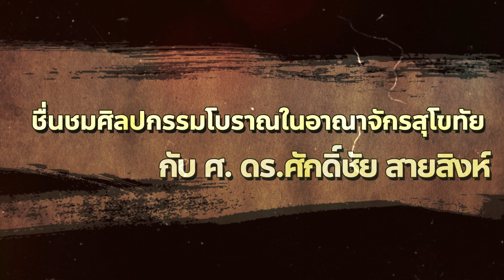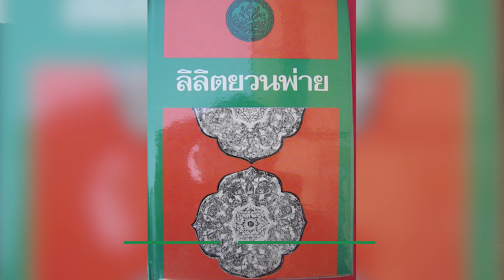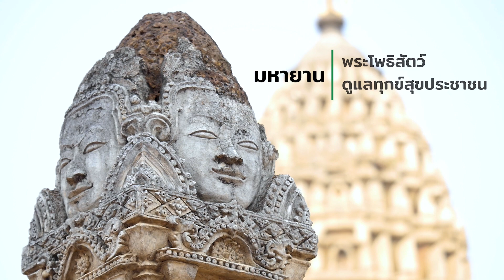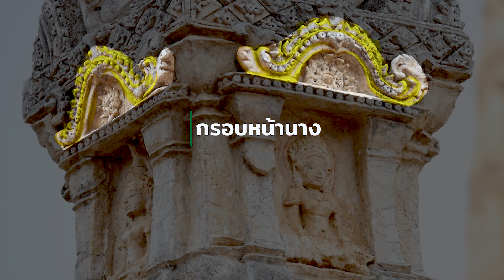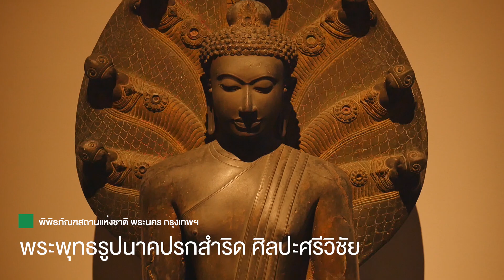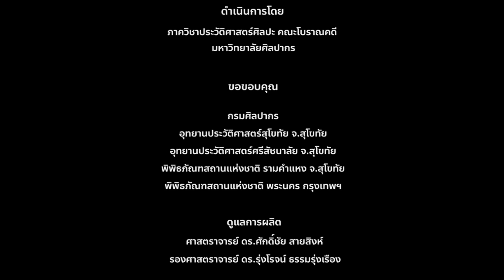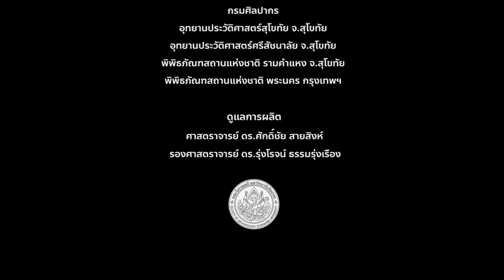ชื่นชมศิลปกรรมโบราณในอาณาจักรสุโขทัยกับ ศ ดร ศักดิ์ชัย สายสิงห์ ตอน 9 วัดมหาธาตุเชลียง